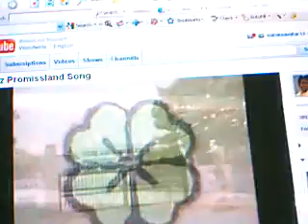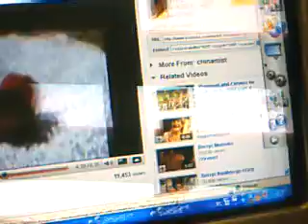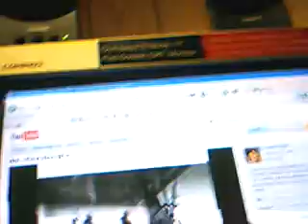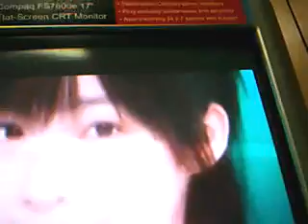were singing again:)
more songs lol i know were not very good but we had a blast:)